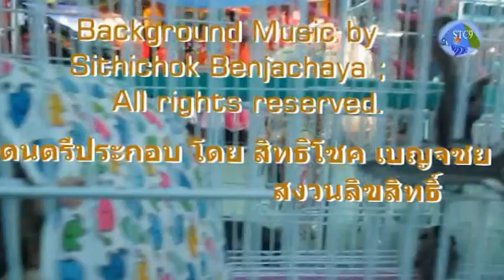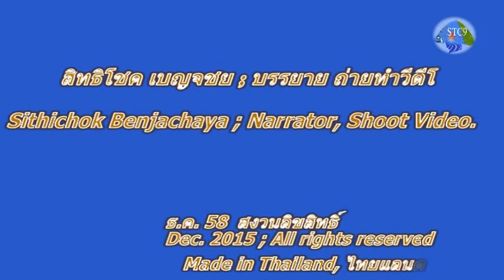ซูการ์ไกลเดอร์บิน ปีน และกระโดดในกรง : Sugar glider Flying, Jumping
อยู่ในกรงแคบๆ แต่สัญชาติญาณแห่งการบิน ปีน กระโดดก็มีอยู่ในตัวเต็มร้อยไปดูครับมันไม่ธรรมดาครับ